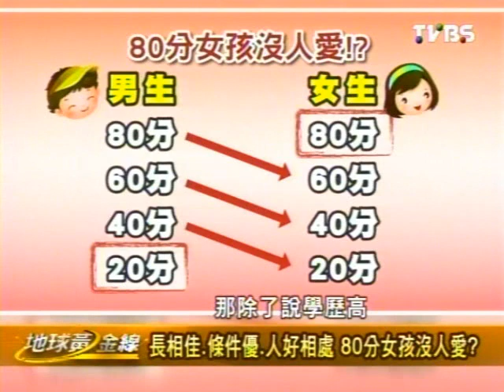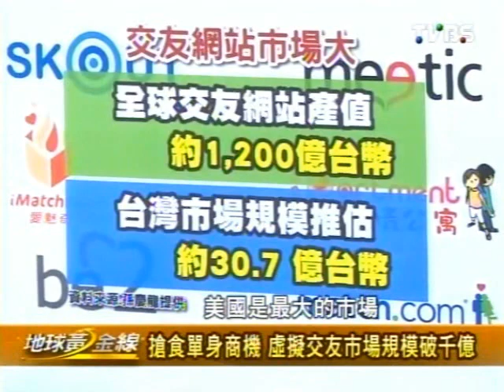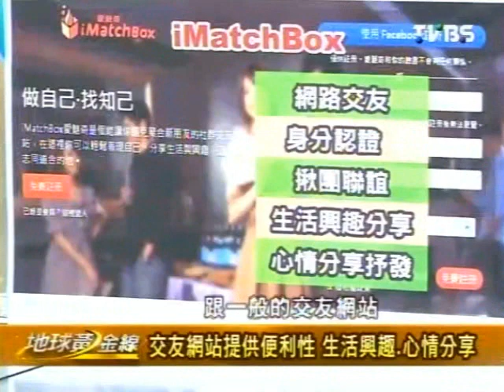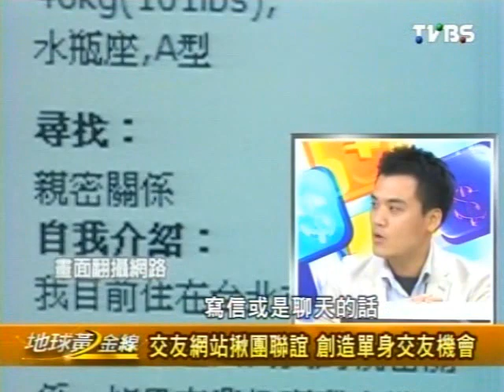地球黃金線 2013-12-09 pt.2/4